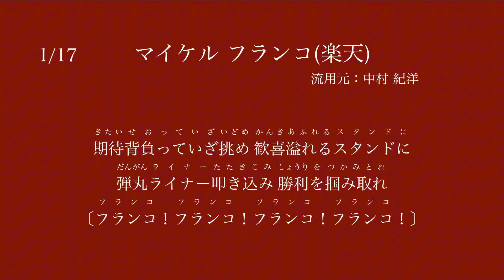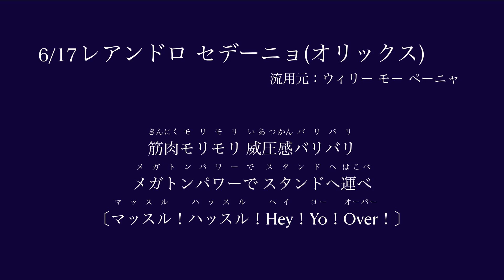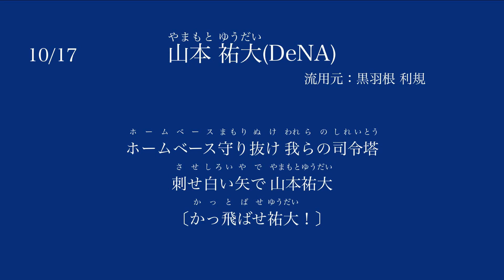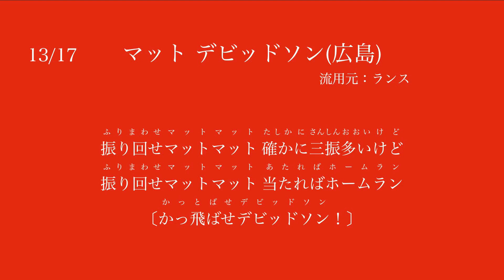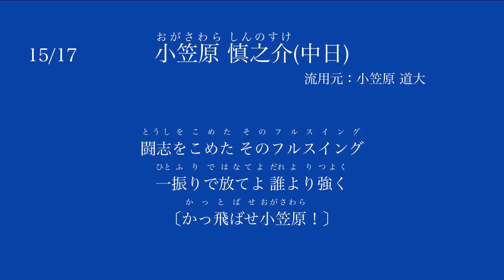【流用してほしい応援歌集】2023年版